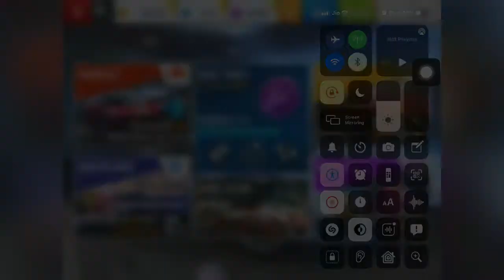MY FIRST EXPERIENCE!!?? Gauntlet Mode 1st try| Asphalt 8| New Game Mode